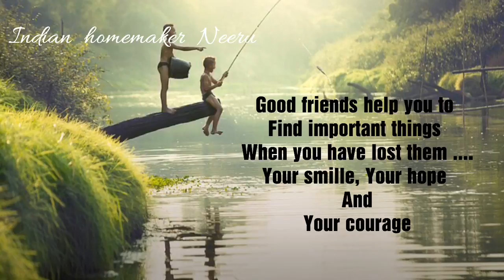Happy friendship day wishes song| Happy Friendship Day Special|Most Beautiful Friendshipday Song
friendship , happy friendship day , dear best friend , Friendship day special status